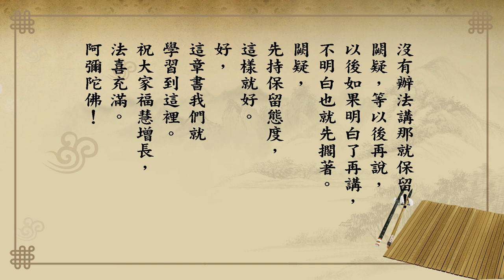悟道法師 每日論語－有聲書 316 顏淵篇第十章【子張問。崇德。辨惑。子曰。主忠信。徙義。崇德也。愛之欲其生。惡之欲其死。既欲其生。又欲其死。是惑也。誠不以富。亦祇以異。】